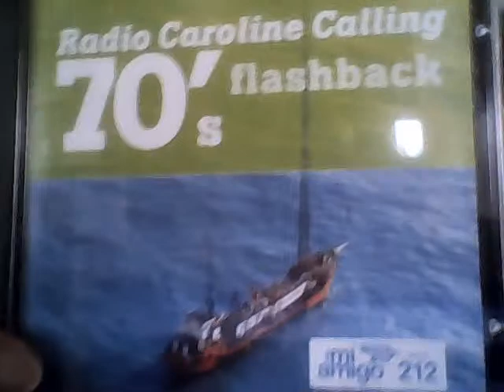EDGAR BROUGHTON BAND , APACHE DROPOUT ,LOGAN THE GEMMY COLLECTOR